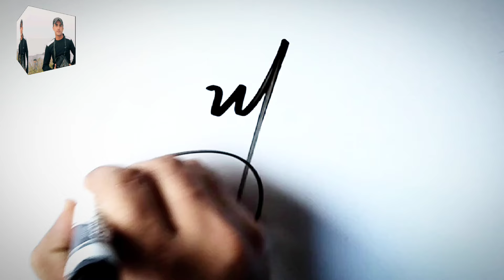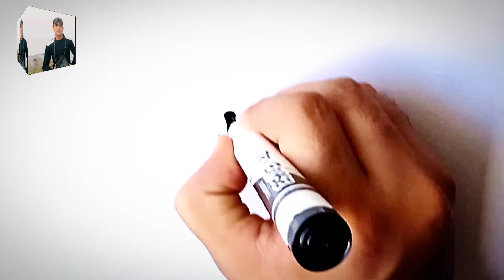M name signature style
Welcome to my new video. This video is about M name signature style.

If you are looking for signature for M names. This video is for you.
From this video you will learn how to make signature for M names in different styles step by step.

This video will help you. This is a full tutorial video.

                          Thanks.